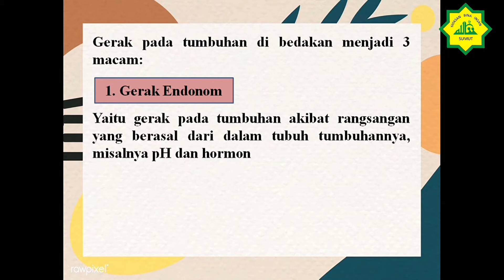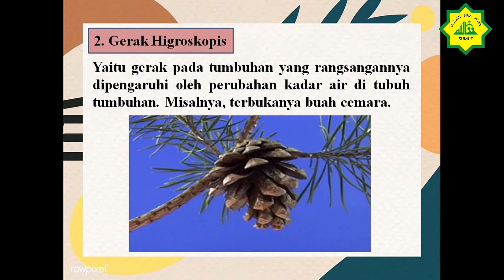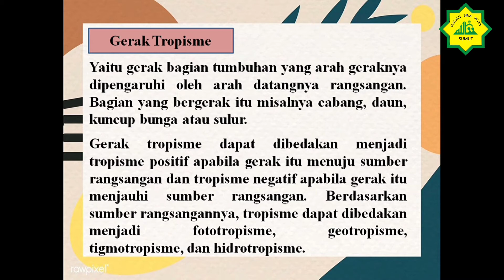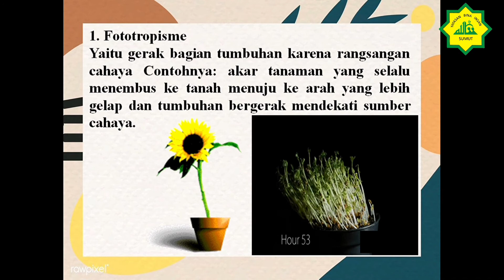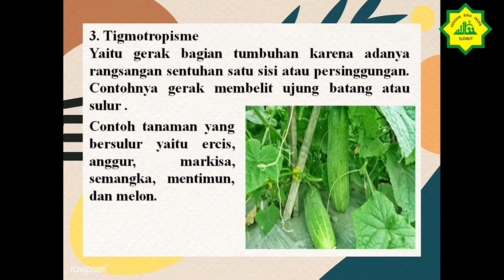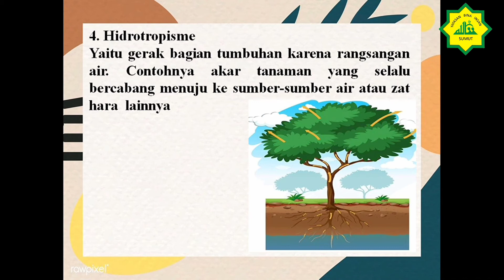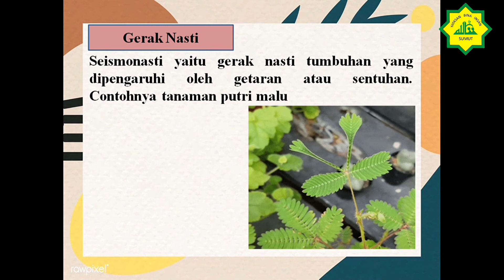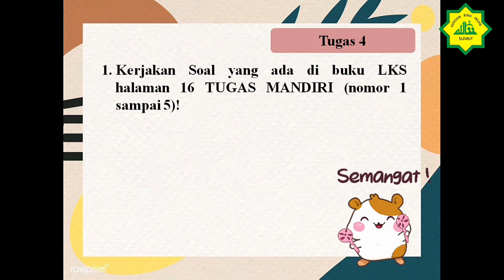Kelas VIII Mapel IPA Eps 4 Semester 1 Tentang Gerak Pada Tumbuhan